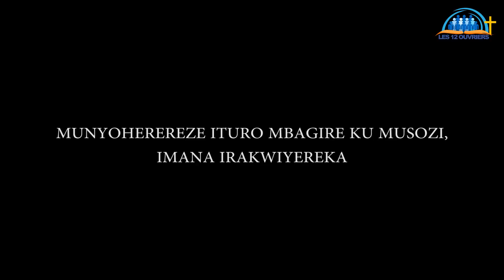MUNYOHEREREZE ITURO MBAGIRE KU MUSOZI, IMANA IRAKWIYEREKA./ By Patrick KAMANZI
Iri ni isomo rikomeye cyane umuntu wese akeneye kumva.